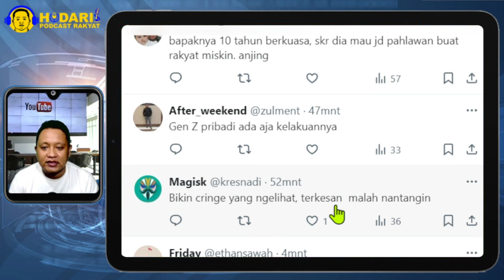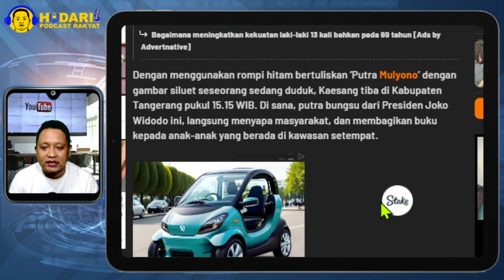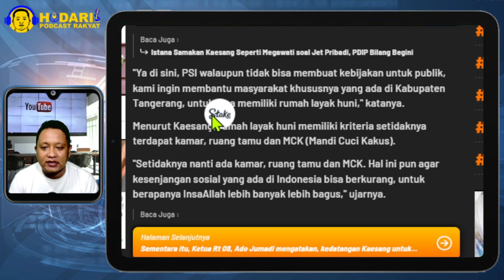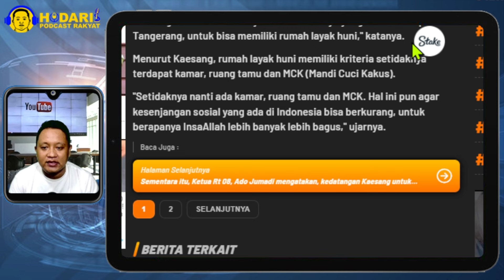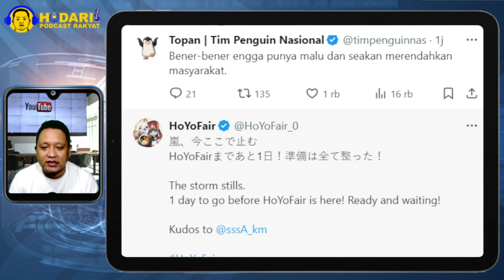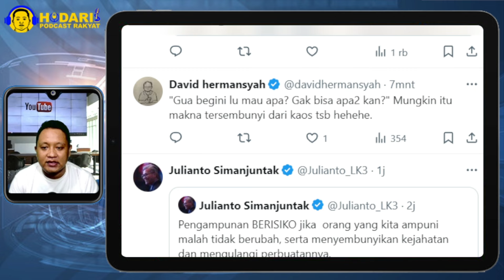PUTRA MULYONO...!! PAKAI ROMPI TULISAN PUTRA MULYONO, BERANI GAK PAKAI KAOS ADEK KANDUNG FUFUFAFA?